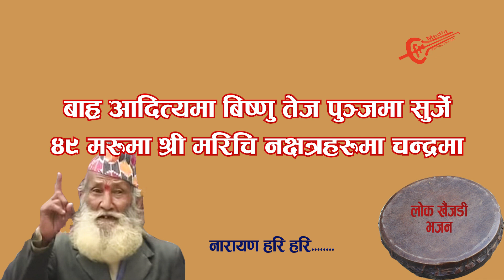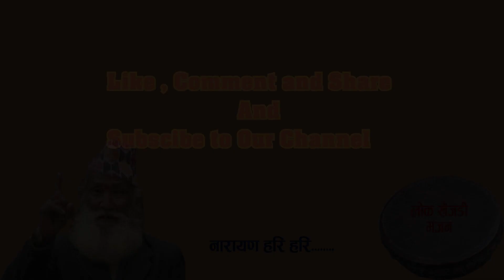लोक खैजडी भजन, भरत भण्डारी (अडियो) Lok Khaijadi Bhajan (audio with text) Bharat Bhandari.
Media For Culture Present :लोक खैजडी भजन, भरत भण्डारी (अडियो) Lok Khaijadi Bhajan (audio with text) Bharat Bhandari,

We upload only our copyrighted works and if you have any complaints please inform us .  Uploading our videos to other websites and Youtube channels is strictly prohibited, embedding is allowed.
साथै भिडियो संग कुनै कम्प्लेन भय कमेन्ट मार्फत हामीलाई जानकारी दिनुहोला